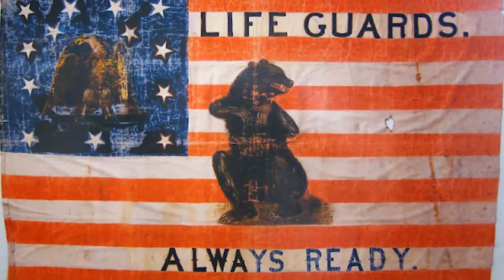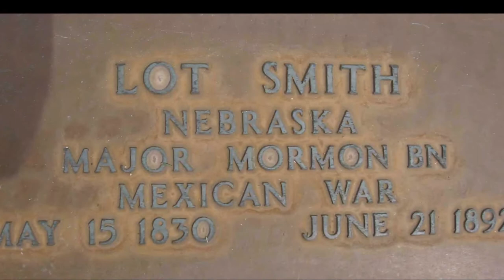Lot Smith: Mormon Pioneer and American Frontiersman video trailer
Lot Smith: Mormon Pioneer and American Frontiersman is the comprehensive biography of Utah’s 1857 war hero and one of Arizona’s early settlement leaders. With over fifty years of combined research, mother and daughter co-authors Carmen R. Smith and Talana S. Hooper take on many of the myths and legends surrounding this lesser-known but significant historical figure within Mormonism.
Lot Smith recounts the Mormon frontiersman’s adventures in the Mormon Battalion, the hazardous rescue of the Willie and Martin handcart companies, the Utah War, and the Mormon colonization of the Arizona Territory. True stories of tense relations with the Navajo and Hopi tribes, Mormon flight into Mexico during the US government's anti-polygamy crusades, narrow escapes from bandits and law enforcers, and even Western-style shoot-outs place Lot Smith: Mormon Pioneer and American Frontiersman into both Western Americana literature and Mormon biographical history.